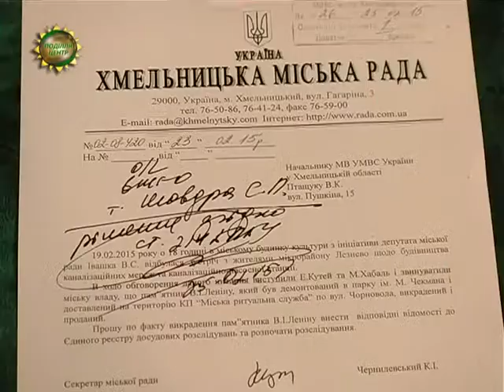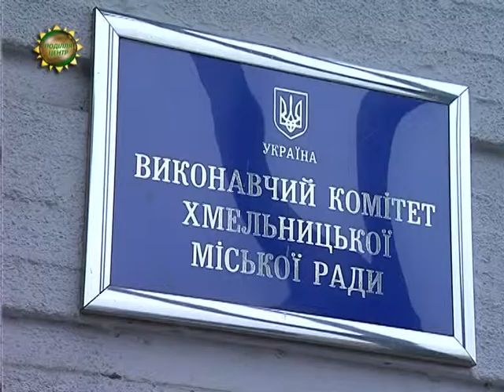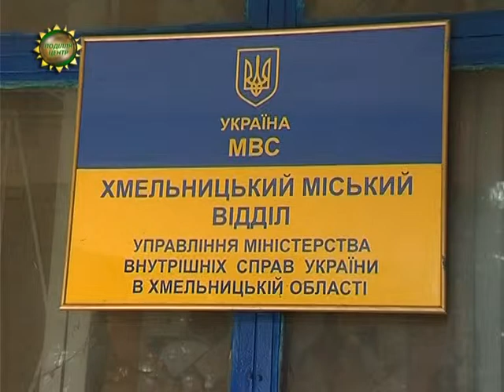ХОДТРК "Поділля-центр" - Пошуки Леніна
Увага розшук! Правоохоронці збивають ноги у пошуках Леніна. Повалений тогоріч пам’ятник вождю пролетаріату зник у невідомому напрямку.